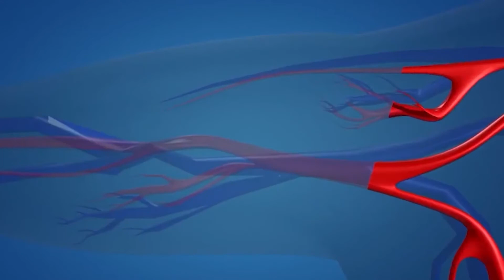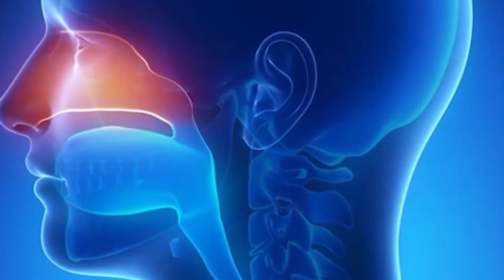№3 Дыхательная практика при ОРЗ.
Дыхательная практика при ОРЗ